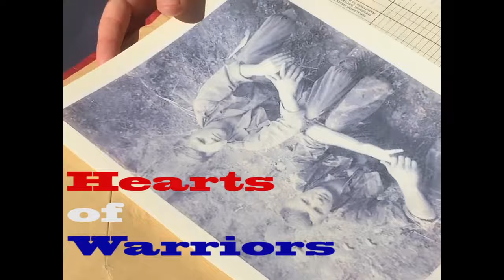Casey Montana Rogers - Promo Video!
This is a promo video for Casey Montana Rogers - Original Music.
Co- producers: Paul Jordan, Casey Rogers
Editors: Paul Jordan, Casey Rogers
Cameraman: Paul Jordan